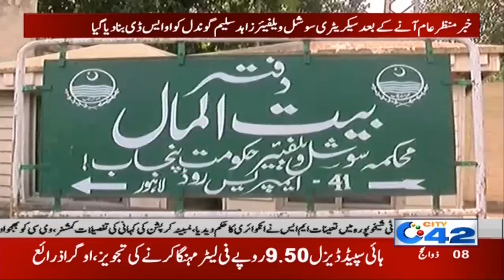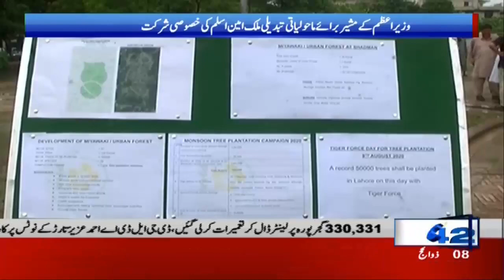10pm News Bulletin | 29 July 2020 | City 42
10pm News Bulletin | 29 July 2020 | City 42